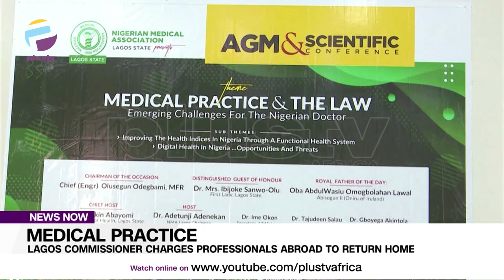Lagos Commissioner Charges Medical Professionals Abroad To Return Home | NEWS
Lagos State commissioner for health, Prof. Akin Abayomi says Nigeria will be one of the best medically-rich countries in the world if only medical professionals abroad can return home.